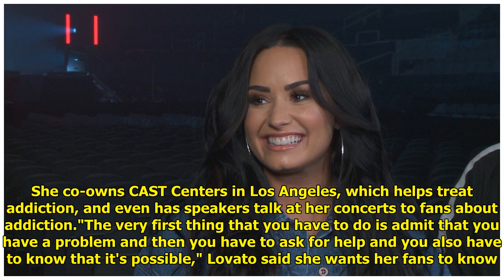Demi Lovato and Her Mom Open Up About Family's Journey to Mental Health and Wellness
Demi Lovato and Her Mom Open Up About Family's Journey to Mental Health and Wellness . Demi Lovato and her mother, Dianna De La Garza, shared their family's journey to mental health Friday on Good Morning America. De La Garza appeared first, helping promote her new book about their jour... ...